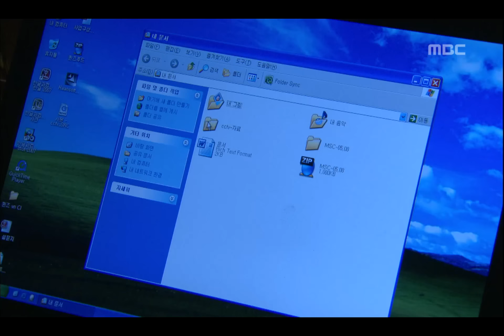김남주의 하드캐리 [내조의 여왕] Queen of Housewives 월급날 지애 전화 기다리는 태준, 첫 월급에 행복한 달수.지애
Queen Of Housewives(내조의 여왕), 11회, EP11, 2009/04/20, MBC TV, Republic of Korea

우리 시대 바보온달 평강공주 [내조의 여왕] FULL버전 다시 보러가기
▶imbc